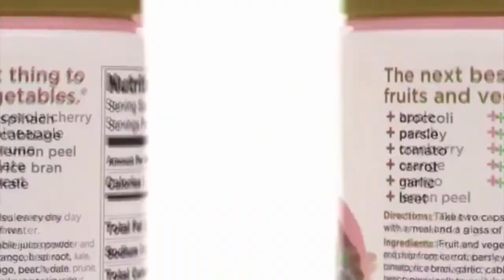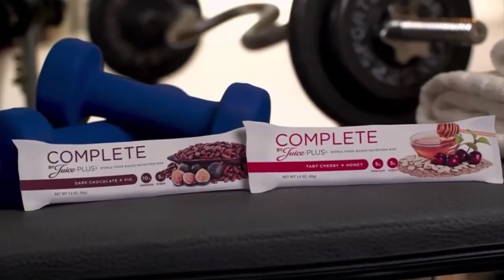Juice Plus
Cindy Farnham, of Juice Plus, speaks with Buzz on Business on Brunswick Area Television